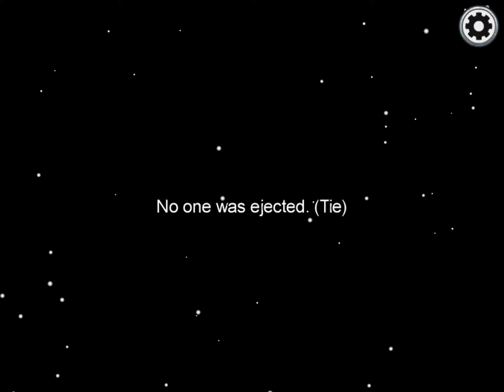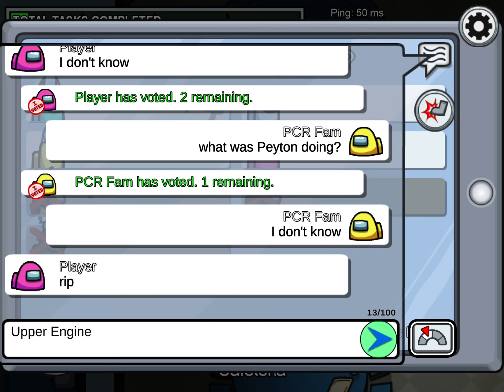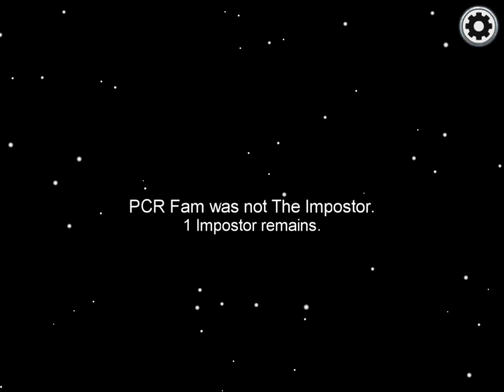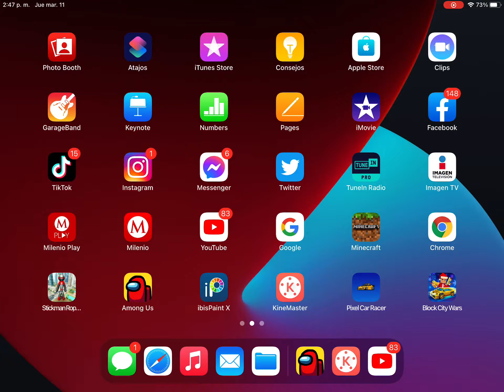I Don’t Know. Among Us Update Gameplay Ep 2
I Really Don’t Know How To Play The New Update:/